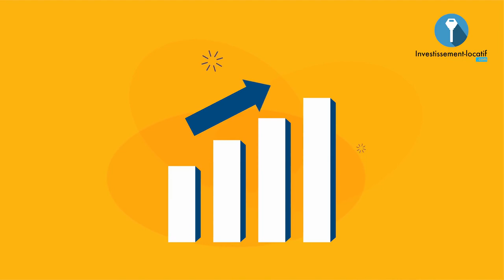Faut-il mettre de l'apport quand on investit dans l'immobilier ?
L'apport personnel est la somme dont dispose l'emprunteur pour financer une partie de l'acquisition de son bien immobilier. Il peut être constitué d'économies comme d'héritage, d'épargne salariale, etc.

La question qui est souvent posée et qui divise bon nombre, c'est : faut-il mettre de l'apport quand on investit dans l'immobilier ?

Pour savoir si oui ou non vous devez mettre de l'épargne dans vos projets d'investissements, il faudra vous poser quelques questions.

1. Quelle est l'épargne de sécurité dont vous avez besoin en fonction de votre train de vie et de votre situation personnelle ?
2. En combien de temps pouvez-vous reconstituer cet apport avec votre salaire et vos revenus ?
3. Est-ce que les banques ne prêtent qu'aux riches ?

Découvrez dans cette vidéo s'il faut oui ou non mettre de l'apport lorsqu'on investit dans l'immobilier.
Bon visionnage !

Je m'appelle Manuel Ravier. J'ai 33 ans, et je dirige la société Investissement Locatif que j'ai co-fondée en 2011 avec Mickael Zonta. Mon équipe a réalisé plusieurs centaines de projets pour le compte de clients investisseurs, et je suis moi même investisseur immobilier. En 2019, notre société a géré environ 500 projets pour le compte de clients investisseurs.